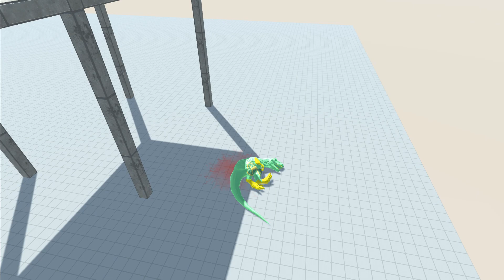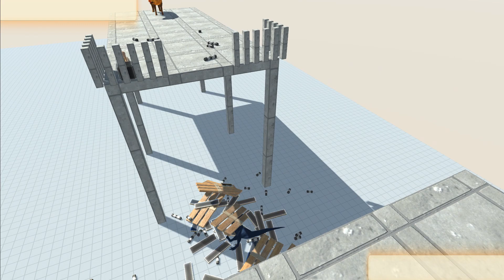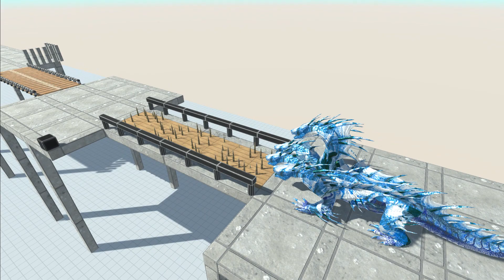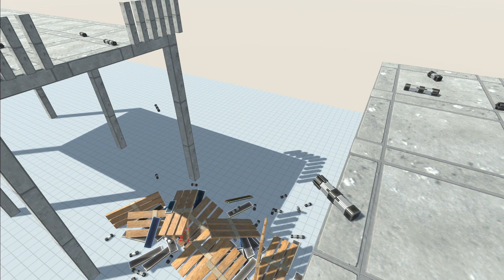Unstable bridge trap who can the pass?? | Animal Revolt Battle Simulator